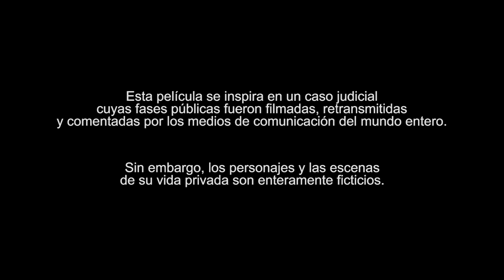Welcome to New York (2014) [Trailer]